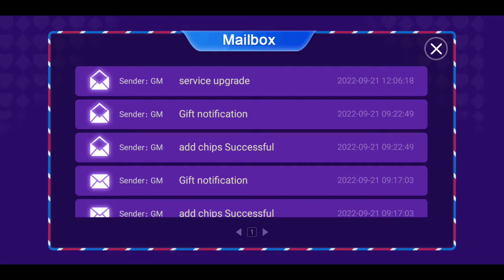teen patti star kiya band huya hai ki nehi 🔥